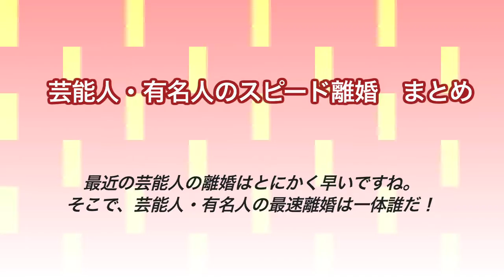【衝撃】芸能人・有名人のスピード離婚 ランキング まとめ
芸能人・有名人のスピード離婚　まとめ

最近の芸能人の離婚はとにかく早い。
そこで、芸能人・有名人の最速離婚は一体誰だ！

・【衝撃】木村拓哉と工藤静香が遂に離婚へ！不倫相手は超有名女優のこの人だった！

・快傑えみちゃんねる 2016年5月13日 0513【芸能人親子ＳＰ離婚＆浮気！子供が暴露】

★日々動画配信していますので